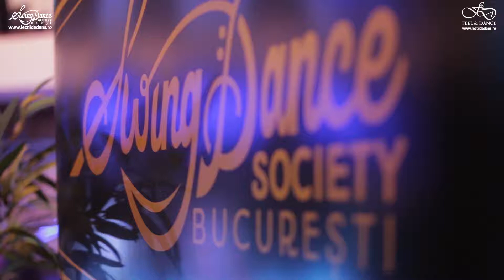Come to Sing&Swing Project- June 2018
Do you like Jazz and you are also a fan of Fred Astaire and Frank Sinatra?
Come relive the vibrant atmosphere of the twenties to the fifties era on 1-3 of June 2018 by attending Bucuresti Swing Dance Society’s Sing&Swing Project. Live music parties, dance workshops for all levels dancers and a special guest coming from one of the most famous Swing Schools in the world: Scott Cupit.

If you are looking for a reason to visit Romania and you are also passionate about the Roaring Twenties, we are witing for you in Bucharest. Swing your summer at Sing&Swing Project! Details on our Facebook page Bucuresti Swing Dance Society